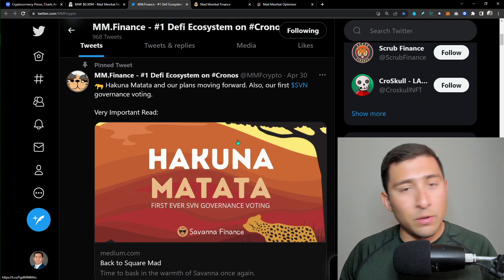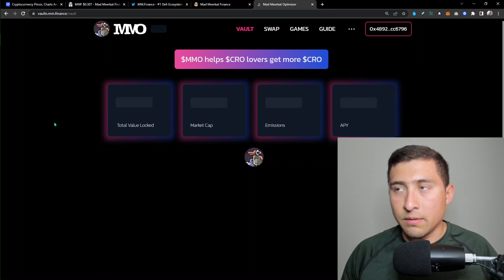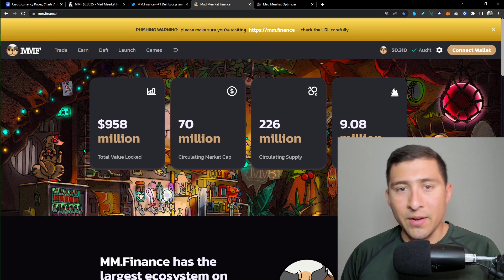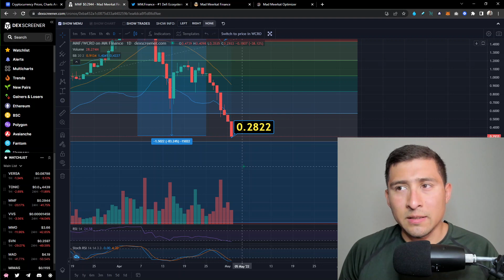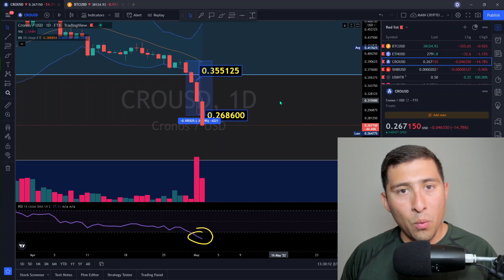MM Finance CRASHING! CRONOS Holders LOSING! (URGENT NEWS MMF)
0:00 Intro

MM Finance is an AMM & DEX on Cronos Chain that offers fee rebates via trade mining. We have the lowest trading fees on Cronos Chain. On top of that, we are the FIRST to introduce Protocol Owned Liquidity (POL) into our DEX! MM.Finance has the most complete and holistic ecosystem on Cronos Chain with its AMM/DEX, Yield Optimizer & NFT.